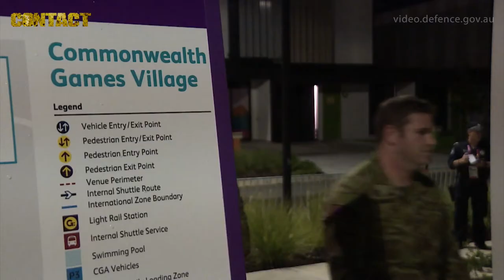Army searching Commonwealth Games athletes' village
Australian Defence Force personnel have commenced search activities in support of security preparations for the Gold Coast 2018 Commonwealth Games.
ADF is assisting the Queensland Police Service by searching a number of key locations during the lead up to, and throughout, the games.

Brian Hartigan
Managing Editor

Minnamurra
NSW 2533
AUSTRALIA